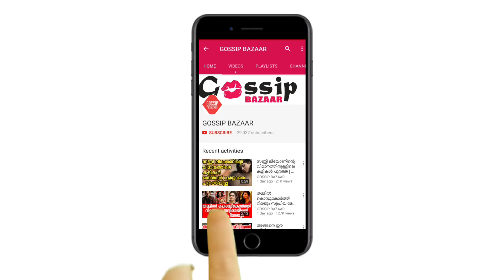ഇതുവരെ കണ്ടതൊന്നുമല്ല ഇതാണ് യഥാർത്ഥ ബോട്ടിൽ കപ്പ് ചലഞ്ച് സ്വേതാ മേനോൻ പൊളിച്ചു ട്ടോ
Watch ഇതുവരെ കണ്ടതൊന്നുമല്ല ഇതാണ് യഥാർത്ഥ ബോട്ടിൽ കപ്പ് ചലഞ്ച് സ്വേതാ മേനോൻ പൊളിച്ചു ട്ടോ